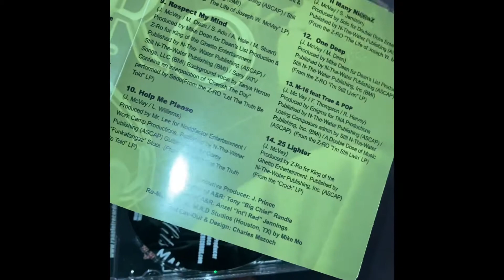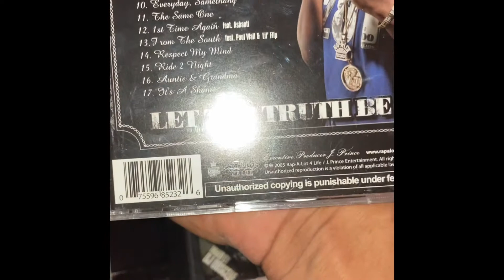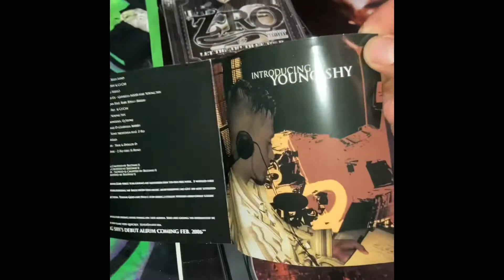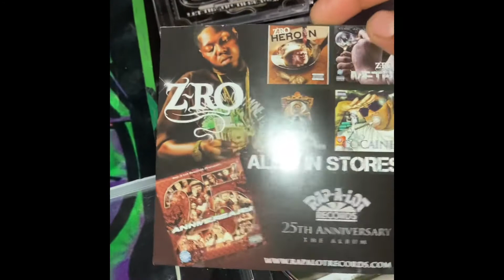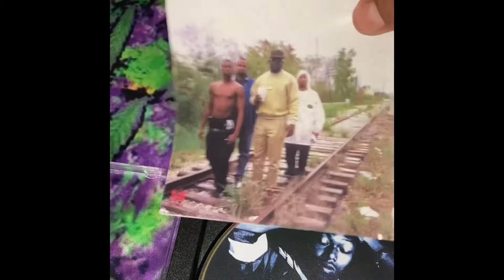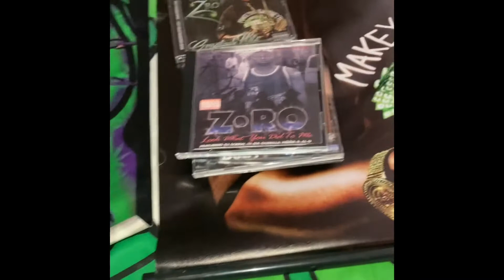Zro Cd’s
Dnt let nobody borrow cd again lol 😂